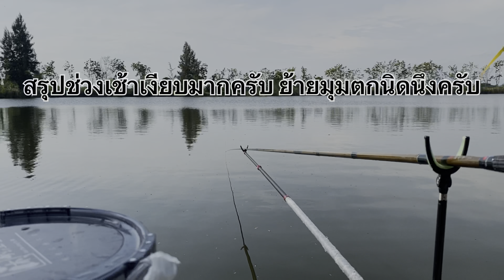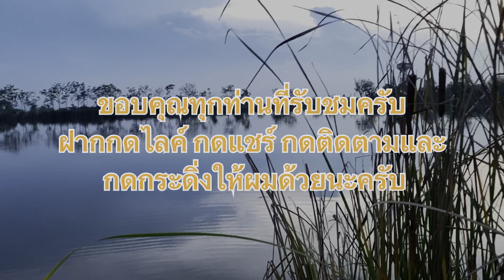มานั่งตกหลิวกันครับหมายสวยมากปลากินยากด้วย!ตกปลา